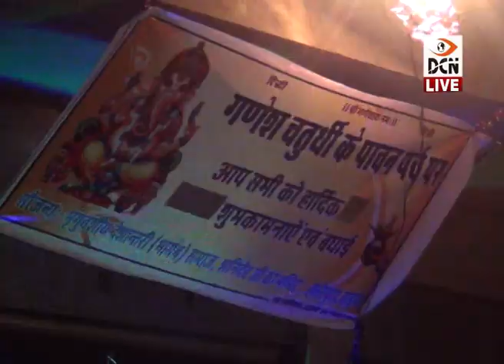DCN LIVE - थारनगरी के गणपति पांडालों में उमड़ रही श्रद्धा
- थारनगरी के गणपति पांडालों में उमड़ रही श्रद्धा